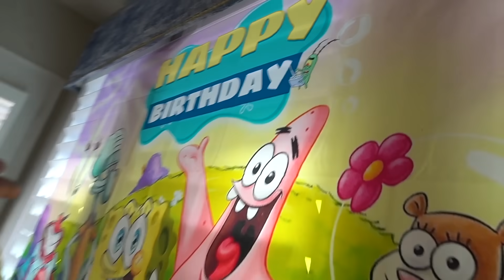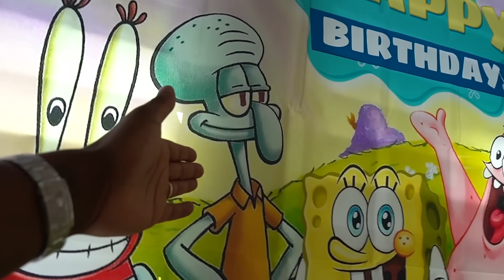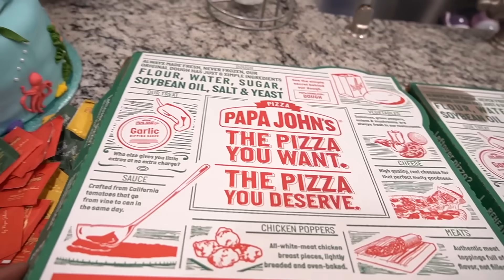GIVING KYRIE UP FOR ADOPTION